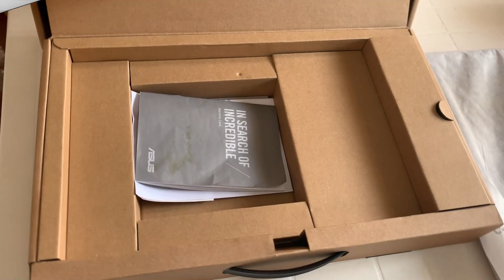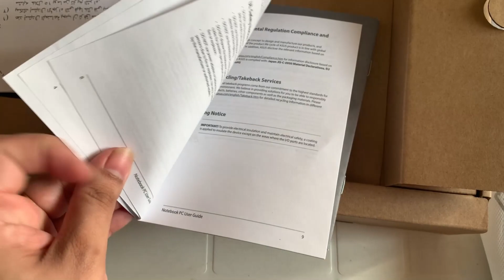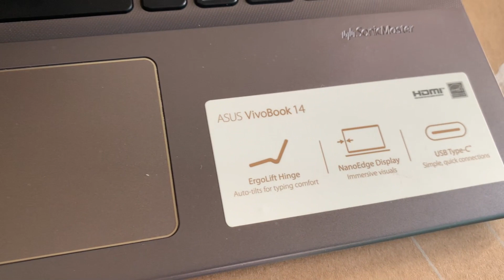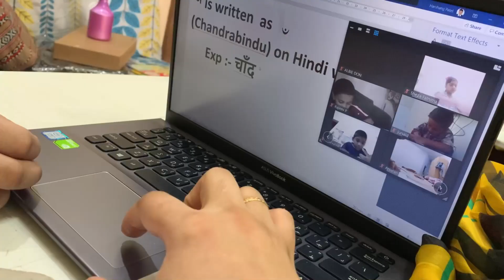UNBOXING ASUS VIVOBOOK 14| asus LAPTOP UNBOXING AND REVIEW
Asus Vivobook 14" is a budget mid-range laptop it's powered by the AMD Ryzen 5 3500U Quad Core processor and come with integrated Radeon Vega 8 GPU and comes with 8GB RAM and 512GB SSD and comes pre-installed with Windows 10 find out what I feel about this laptop and what's good and what not that good with this laptop.

CPU
Intel® Core™ i7-8550U
Ryzen R5-3500U
Intel® Core™ i5-8265U
Intel® Core™ i3-8145U
Intel® Core™ i3-7020U
Display size
14"
Display specs
FHD (1920 x 1080) panel with 178-degree wide view angle
Operating System
Windows 10 Home
Graphics
Up to Discrete: NVIDIA® GeForce® MX 230
Integrated: Intel® UHD Graphics 620
Memory
Up to 12GB DDR4 2400MHz (4GB on-board)
Storage options
HDD / SSD storage
Up to 512GB NVMePCIe SSD
1TB 5400rpm HDD (select SKUs)
Wireless
Up to Wi-Fi 5 / Bluetooth® 4.2 (2*2)
Camera
HD Webcam
Interface
1 x USB 3.1 Gen 1 Type-C™
1 x USB 3.1 Gen 1 Type-A
1 x USB 2.0 Type-A
1 x 3.5mm audio combo jack
1x HDMI1.4
1x micro SD card reader
Audio
2 x high-quality stereo speakers with ASUS SonicMaster technology and surround effects
Security
Fingerprint reader
Battery
37Whr 2-cell lithium-polymer battery
Dimensions
322.4 x 212.7 x 19.5mm
Weight
1.5kg